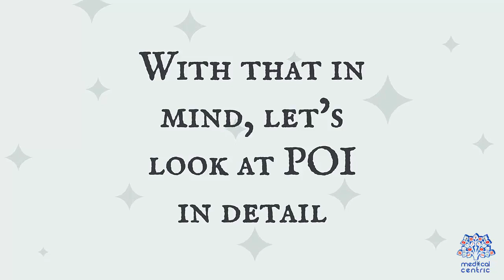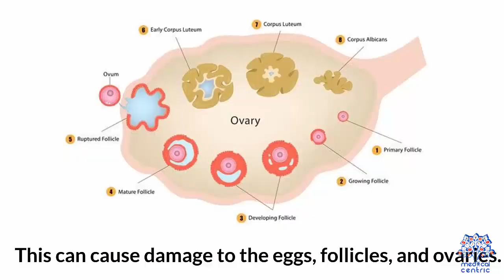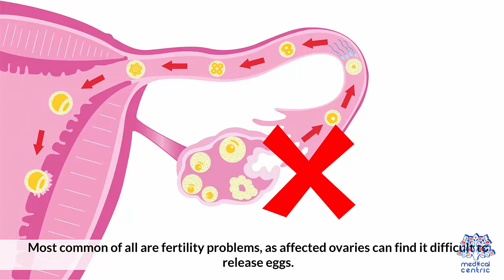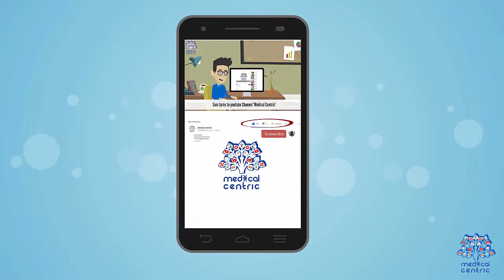Primary Ovarian Insufficiency: What It Means for Your Health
Chapters

0:00 Introduction
0:48 Causes of Primary Ovarian Insufficiency:
1:46 Symptoms of Primary Ovarian Insufficiency:
2:38 Diagnosis for Primary Ovarian Insufficiency:
3:22 Treatment for Primary Ovarian Insufficiency:

Primary ovarian insufficiency (POI) (also called premature ovarian insufficiency, premature menopause, and premature ovarian failure) is the partial or total loss of reproductive and hormonal function of the ovaries before age 40 because of folliclular (egg producing area) dysfunction or early loss of eggs.[1][4][6] POI can be seen as part of a continuum of changes leading to menopause[7] that differ from age-appropriate menopause in the age of onset, degree of symptoms, and sporadic return to normal ovarian function.[8] POI affects approximately 1 in 10,000 women under age 20, 1 in 1,000 women under age 30, and 1 in 100 of those under age 40.[6] A medical triad for the diagnosis is amenorrhea, hypergonadotropism, and hypoestrogenism.[5]

Physical and emotional symptoms include hot flashes, night sweats, dry skin, vaginal dryness, irregular or absent menstruation, anxiety, depression, mental fog, irritability, nervousness, decreased libido, and increased autoimmune disruption.[9] The sense of shock and distress on being informed of the diagnosis can be overwhelming.[1] The general treatment is for symptoms, bone protection, and mental health.[1][10] Although 5 to 10% of women with POI may ovulate sporadically and become pregnant without treatment,[11] others may use assisted reproductive technology including in vitro fertilization and egg donation[12] or decide to adopt or remain childless.[13]

The causes of POI are heterogeneous and are unknown in 90% of cases.[6] It can be associated with genetic causes, autoimmune disease, enzyme deficiency, infection, environmental factors, radiation, or surgery in 10%.[14] Two to 5% of women with POI and a premutation in FMR1, a genetic abnormality, are at risk of having a child with fragile X syndrome, the most common cause of inherited intellectual disability.[8][6]

The diagnosis is based on ages less than 40, amenorrhea, and elevated serum follicle-stimulating hormone (FSH) levels.[4] Typical serum FSH levels in POI patients is in the post-menopausal range.[2] Treatment will vary depending on the symptoms. It can include hormone replacement therapy, fertility management, and psychosocial support, as well as annual screenings of thyroid and adrenal function.[15] The signs and symptoms of POI can be seen as part of a continuum of changes leading to menopause.[7] POI contrasts with age-appropriate menopause in the age of onset, degree of symptoms and sporadic return to normal ovarian function.[8] As some women retain partial ovarian function, symptoms may not be as severe as regular menopause.[8] In others, particularly with coexistent depression, symptoms such as decreased quality of life can be severe.[9]

Hormonally, POI is defined by abnormally low levels of estrogen and high levels of FSH, which demonstrate that the ovaries are no longer responding to circulating FSH by producing estrogen and developing fertile eggs. The ovaries will likely appear smaller than normal.[medical citation needed] The age of onset can be as early as 11 years.[16] POI can be seen as part of a continuum of changes leading to menopause[7] that differ from age-appropriate menopause in the age of onset, degree of symptoms, and sporadic return to normal ovarian function.[8] A contrasting problem can be when a girl never begins menstruation due to a genetic condition causing primary amenorrhea.[14]